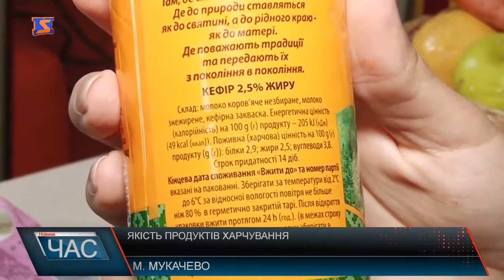Як споживання неякісних продуктів впливає на організм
Їсти потрібно для того,щоб жити. А от що робити,коли їжа вбиває нас. Якість продуктів харчування В Україні бажає бути кращою, нема контролю виробництва та постійних санепідеміологічних перевірок. Уся відповідальність за якість продукції лягає на виробника. Та назвати деяких виробників та продавців свідомими ,нажаль, не виходить. Та й На ринках та в супермаркетах усе частіше трапляються випадки продажу неякісних продуктів. У таких випадках варто звертатись до спілки споживачів. А також самому ретельніше перевіряти продукцію. Купуючи будь-який продукт, кожен із нас насамперед звертає увагу на ціну та зовнішній вигляд.У складі продукції на першому місці має стояти інгредієнт , якого у продукції найбільше.